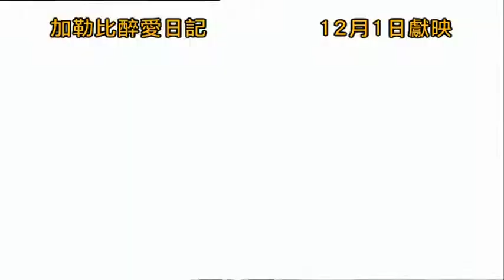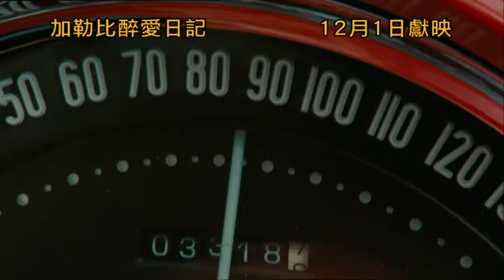The Rum Diary 加勒比醉愛日記 [HK Trailer 香港版預告]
The Rum Diary
Hong Kong release date: 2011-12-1

加勒比醉愛日記
香港上映日期：2011年12月1日